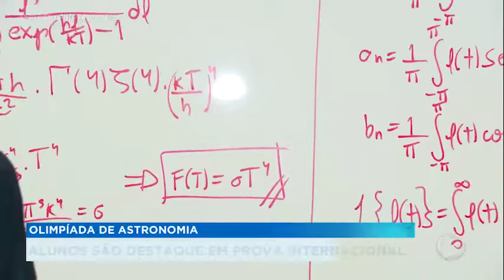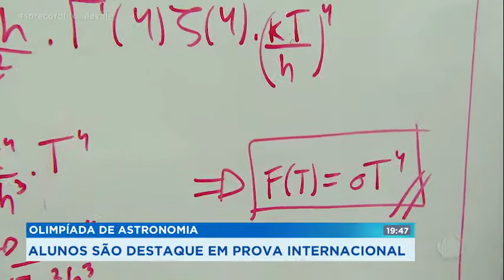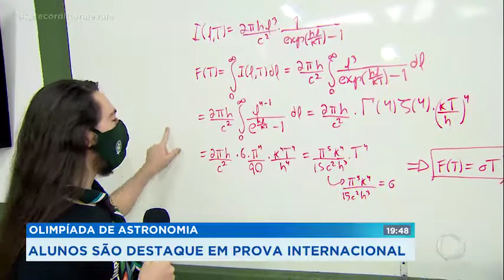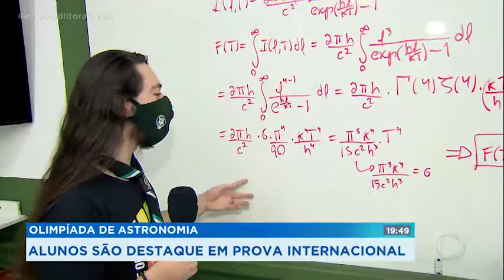Alunos são destaques em prova SP RECORD - Exibido em 12/11/2020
A Global e-Competition on Astronomy and Astrophysics (GeCAA) que aconteceu de 25 de Setembro a 23 de Outubro, contou com a participação de 279 estudantes (na competição individual), mais 154 estudantes (na competição de grupos) em 40 países.
Nós, do Instituto Alpha Lumen, estamos super felizes pela conquista dos nossos jovens talentos e orgulhosos pela determinação e compromisso com que trabalharam o processo de seleção e de preparação nesse período, que tem sido desafiador para todos os envolvidos.